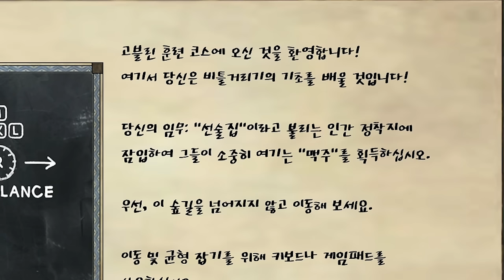맥주가 너무 먹고싶어서 인간인 척 숨어들기 ㅋㅋㅋㅋ (세 고블린 우블린)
가격: 13500원